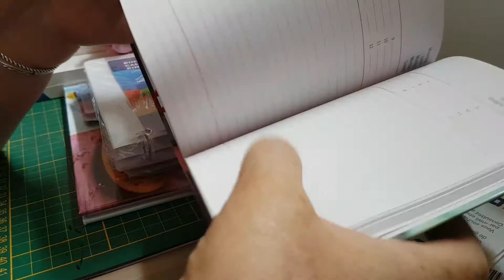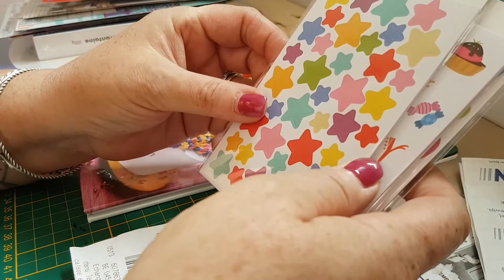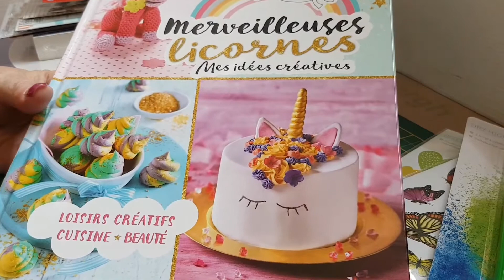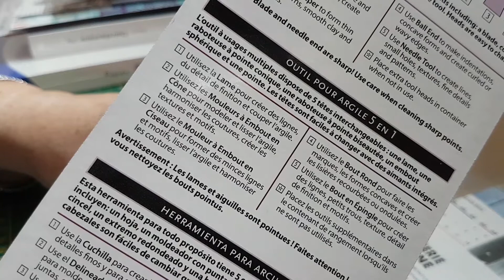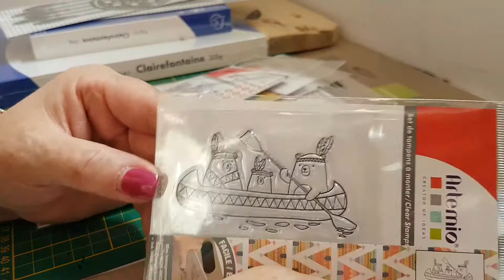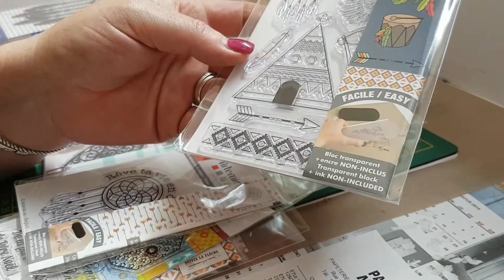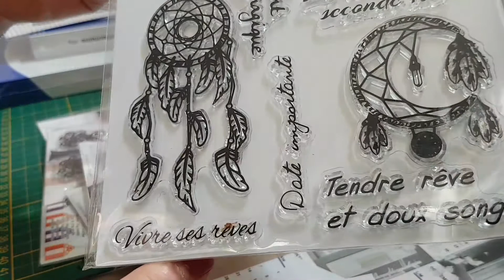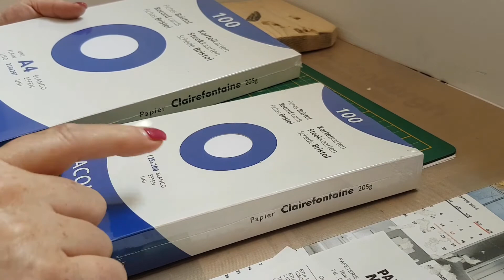Haul loisirs créatifs mais pas que !"Aldi", "Lidl"et "Papeterie Mosane"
Bonjour, petit tour en coup de vent ce matin dans notre belle ville de Dinant...